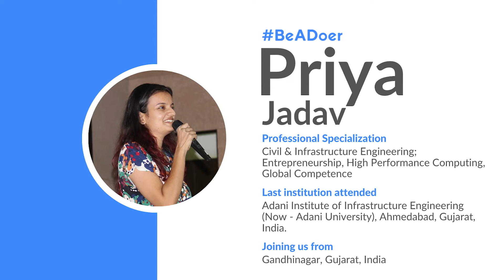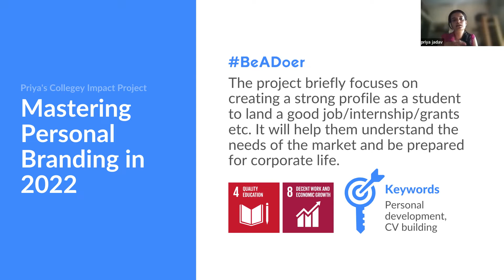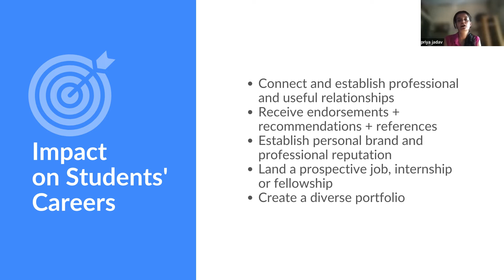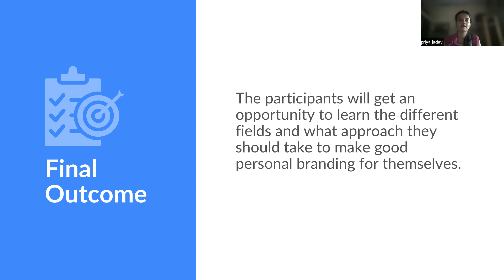Priya's Impact Project: Mastering Personal Branding in 2022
This project focuses on creating a strong profile as a student to land a good job/internship/grants, etc. It will help them understand the needs of the market and be prepared for corporate life. @collegey